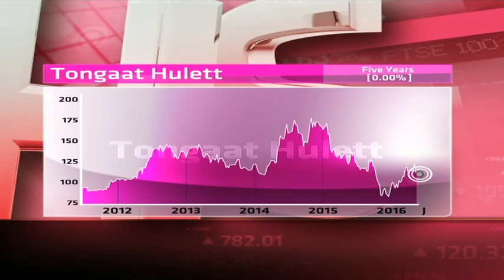Tongaat-Hulett - Hot or Not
Tongaat-Hulett has four business divisions: sugar, starch, and glucose and property development. It has a market capitalisation of R14.8 Billion, a PE of 16.22 and dividend yield of 2.09 per cent. Guest Joseph Busha from JM BUSHA Investment Group and resident expert Paul Theron from Vestact decide whether Tongaat-Hulett is hot or not.